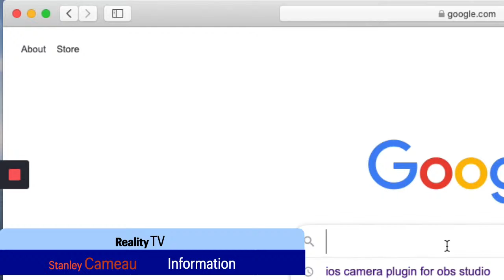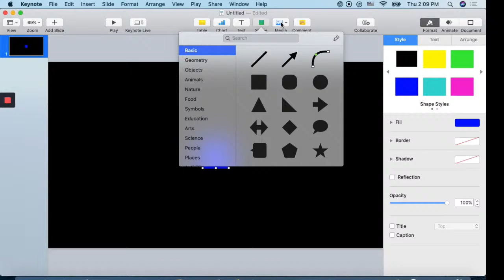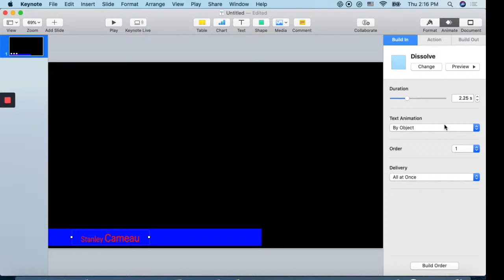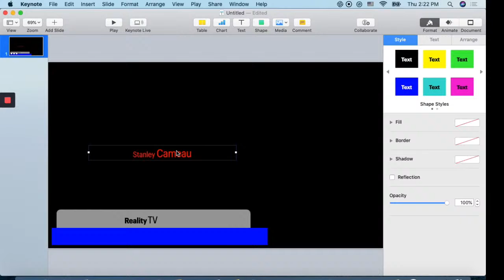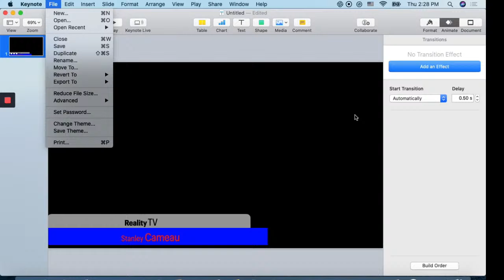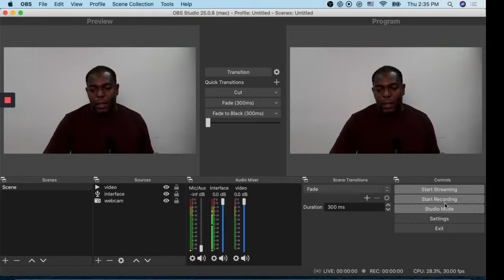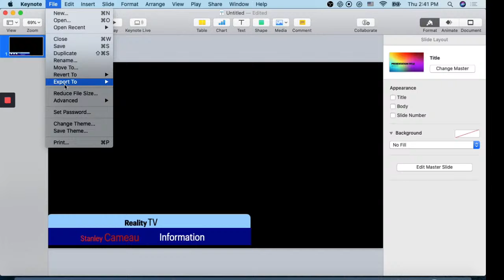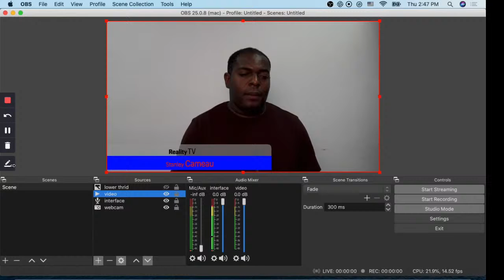how to make lower third for OBS, fe live ou professional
Koman pou'w fe YouTube channel ou sanble profesyonelTout detay sou live stream ak tout ekipman wap gen bezwen.
ekipman: camera, capture card, computer, etc
software: obs(open Broadcaster software), vimix, ecamm etc
 tcheke website sa.
siw bezwen pedi pwa rapid (loosing weight fast)